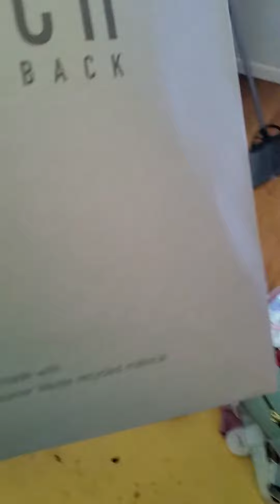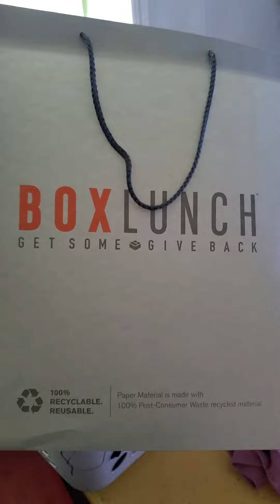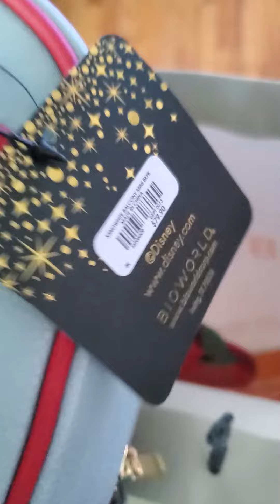April 2, 2023